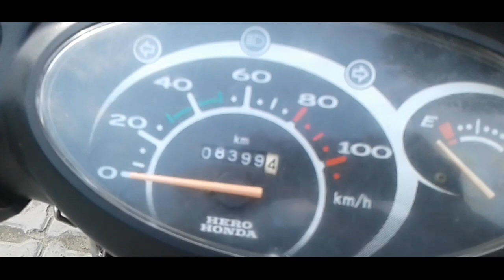Hero honda pleasure second hand scooty price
HELLO DOSTO...

Aaj hamare paas hai hero honda pleasure second hand scooty 2012 model . Agar aapka budget hai 20 hazar ke karib to aap is condition ki scooty buy kar sakte hai. Hero honda pleasure ka mileage aapko 40 se 45 ke karib mil jayega. Or iski top speed aapko 80 km/h ke karib aapko mil jayega.  Aap olx me ya second hand bike market me dekh kar is condition ki second hand hero honda pleasure scooty buy kar sakte hai...☺